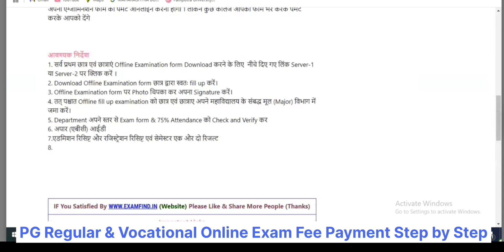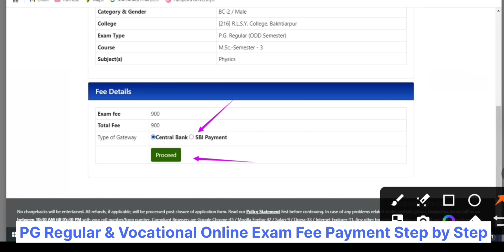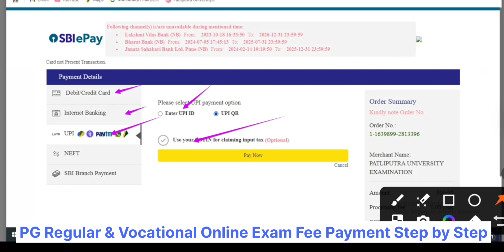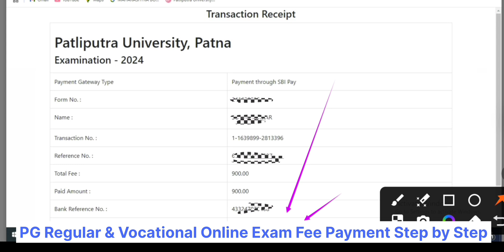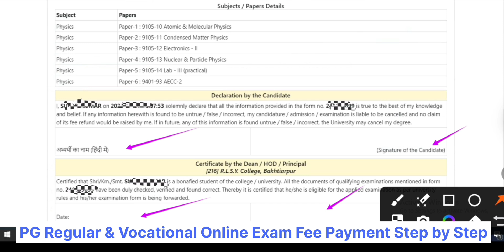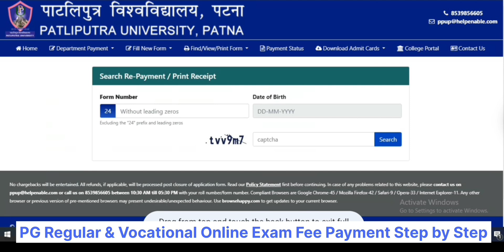Patliputra University PG semester 3rd regular and vocational Online Exam Form payment Step By Step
Patliputra University PG semester 3rd regular and vocational Online Exam Form payment Step By Step Full Process
Exam Form Online Payment Link